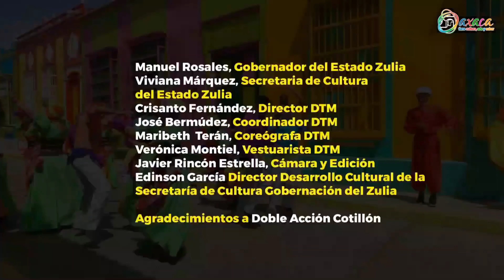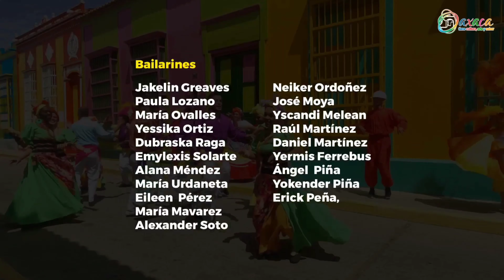Todos al Carnaval, Danzas típicas de Maracaibo Venezuela.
En 2022 el estado Zulia, Venezuela; formo parte de nustro especial de carnavales, siendo este uno de los videos mas pedidos por nuestros seguidores, aqui lo compartimos de nuevo. agradeciendo nuevamente a los participantes por compartir sus expresiones carnavalescas.